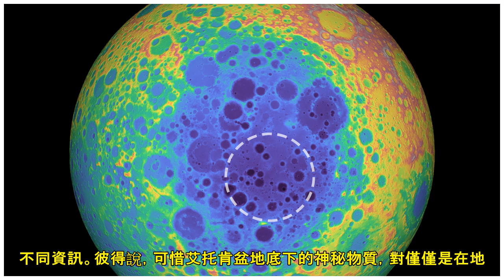月球竟埋了5個夏威夷大的神秘金屬 就位於「這個地方」 | 聯合新聞網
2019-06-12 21:17聯合新聞網 綜合報導 不同的顏色顯示了月球的地形變化，較暖的顏色表示地形較高，較藍的顏色表明地形較低，虛線圓圈則代表質量異常的位置。圖擷自／baylor 分享 在近日發...